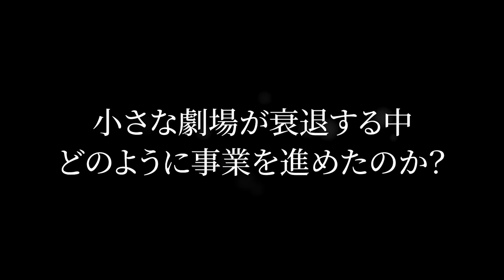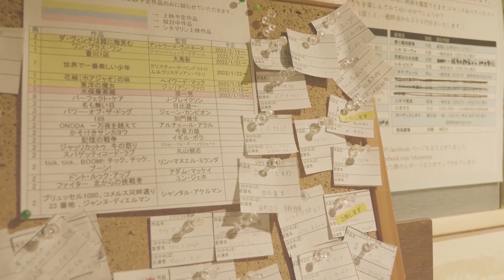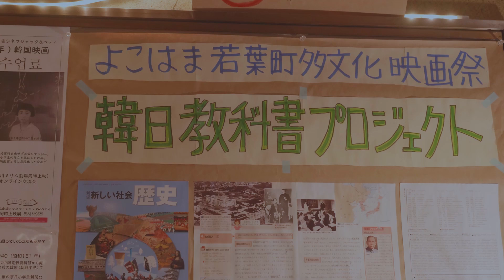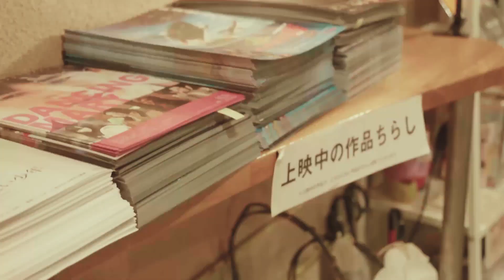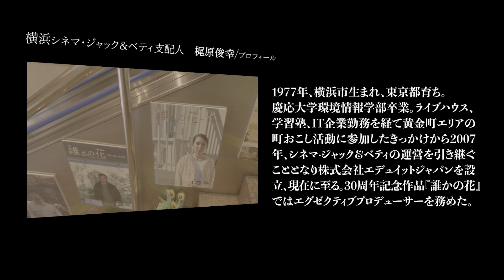【I Love ミニシアター】横浜シネマ・ジャック＆ベティ（梶原俊幸支配人インタビュー）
‹劇場の歴史›　かつて隆盛を極めた映画の街・横浜伊勢佐木町。シネコン全盛のあおりを受け、現在はそのほとんどの映画館が休業となり、映画館は数館のみとなった。

そんな中で上質な映画を厳選上映し奮闘しているのが、『横浜シネマ・ジャック＆ベティ』。地元横浜の映画ファンに愛され続け、2021年12月21日に30周年、1952年にオープンした本館の前身である『横浜名画座』から数えると、実に70年以上の歳月を刻み、今も現役ミニシアターとしてエネルギッシュに活動している。今回は2007年3月より本館の運営を引き継いだ支配人の梶原俊幸さんに、劇場の歴史や現在の状況、これからの展望などについて話を聞いた（2022年撮影）

‹劇場概要›　ジャック&ベティは、横浜・若葉町にある2スクリーンのミニシアター。「ジャック」と「ベティ」の2つのスクリーンがあり、単館系の新作ロードショーを中心に、監督・俳優特集、映画祭なども実施している。

‹上映作品›　ジャック＆ベティでは、シネコンで上映の機会が少ない良質な映画を、ジャンルを問わずセレクトして上映。「横浜ではジャック＆ベティでしか観られない」という作品も多数ある。

‹上映プログラム›　ミニシアター系の新作が中心だが、横浜に少ない名画座として特集上映や映画祭なども積極的に開催。できるだけ多くの良作を紹介したいという思いから、２スクリーンに対して上映作品は多めにプログラム（年間350～400本）されており、作品をハシゴしながら多彩な映画を１日中楽しむこともできる。